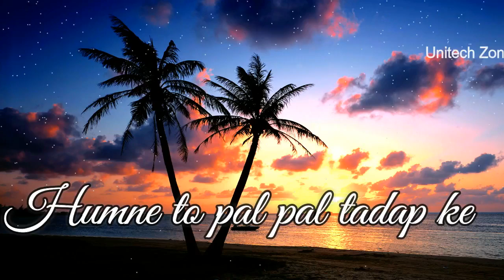Aa Ke Bharlo Bazuon Main